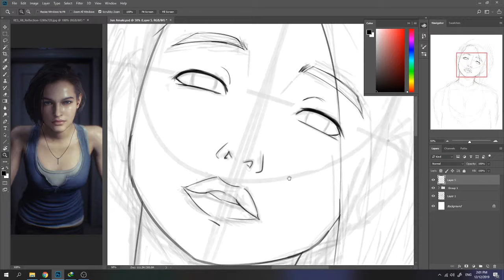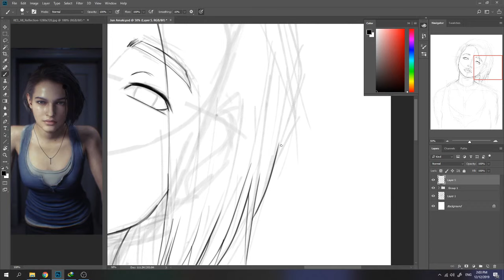Jill valentine fanart [Digital Painting]